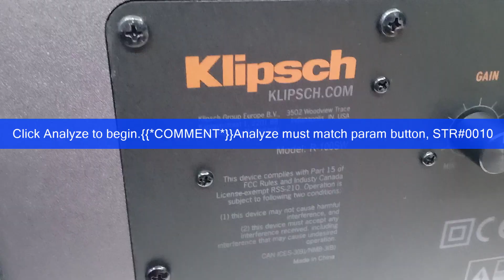Khám phá Loa Sub Klipsch R100SW- Loa siêu trầm đa năng cá tính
Loa Sub Klipsch R100SW sở hữu công nghệ Class D, mang đến hiệu suất âm thanh cao, dù loa hoạt động liên tục trong thời gian dài với cường độ lớn thì vẫn giữ được ổn định và không hề bị nóng. Loa Bass lớn 25cm kết hợp với màng loa Aluminum triệt tiêu mọi nhiễu sóng, giúp chất lượng âm thanh của loa hoàn hảo nhất. Phần bass được thiết kế dạng xoắn đồng Cerametallic cùng góc phủ âm rộng, giúp âm thanh phát ra được lan truyền xa và bao phủ không gian rộng rãi, sống động và tuyệt vời nhất.
Công suất loa là 450W kết hợp với công nghệ khuếch đại âm thanh kỹ thuật số được tích hợp, mang đến năng lượng mạnh mẽ cho loa, giúp tái tạo chính xác, trọn vẹn nguồn âm thanh. Cùng dải tần âm trầm 32hz- 120khz cho âm thanh chân thực, mềm mại uyển chuyển và luôn linh hoạt cũng như âm thanh luôn được giữ nguyên vẹn, tròn âm nhất.
Ngoài ra, loa siêu trầm này của Klipsch còn có thiết kế tinh tế, sang trọng  với chất veener vân gỗ liền mạch được phủ bên ngoài mang lại phong cách hoài cổ. Vừa có tác dụng thẩm mỹ vừa chống xước, chống trầy, kháng bụi. Vừa chống ẩm, chống thấm nước hiệu quả.
THÔNG TIN KỸ THUẬT LOA SUB KLIPSCH R100SW:
PHÂN TÍCH TẦN SỐ: 32Hz - 120Hz +/- 3dB
Cực đại ACOUSTIC OUTPUT: 112 dB
AMPLIFIER: Kỹ thuật số
Công suất liên tục/ max: 150W / 300W
LOẠI BAO GỒM: Bass-Reflex thông qua cổng kích hoạt phía sau
INPUTS: Giắc cắm line / LFE RCA
HEIGHT: 14.5 ”(368 mm)
WIDTH: 12.5 ”(318 mm)
DEPTH: 16,4 ”(417 mm)
TRỌNG LƯỢNG: 24 lbs (10,9 kg)
Kết thúc: Gỗ kết cấu hạt Vinyl màu đen
🏫 HDRADIO - Hệ Thống Phân Phối Âm Thanh Chính Hãng Số 1 Việt Nam

📮 Showroom Hà Nội:
HDRADIO Đại Cồ Việt: 77B Đại Cồ Việt - Hai Bà Trưng - Hà Nội
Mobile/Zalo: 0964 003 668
HDRADIO Cầu Giấy: 18 Trần Tử Bình - Cầu Giấy - Hà Nội
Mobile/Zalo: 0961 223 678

📮 Showroom Sài Gòn:
HDRADIO Quận 11: 94-96 Trần Quý - P.6 - Quận 11 - Hồ Chí Minh
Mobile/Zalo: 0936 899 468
HDRADIO Quận Gò Vấp : 137 Nguyễn Oanh, P10, Quận Gò Vấp, HCM
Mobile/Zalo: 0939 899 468